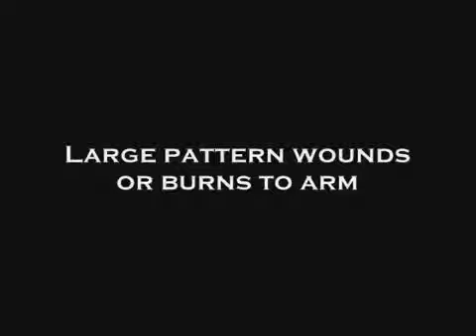Blast Large Pattern Wounds or Burns to Arms